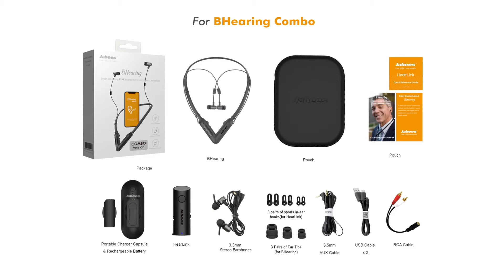Jabees BHearing - Unboxing Video [Update with Double-flange Eartips]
BHearing is aimed to help understanding conversation in different environments.

If you know anyone who needs this, please share with them

Let's help the work hear better and enjoy life better!